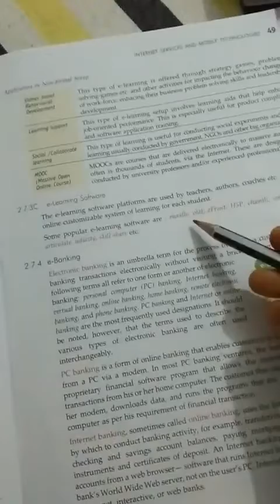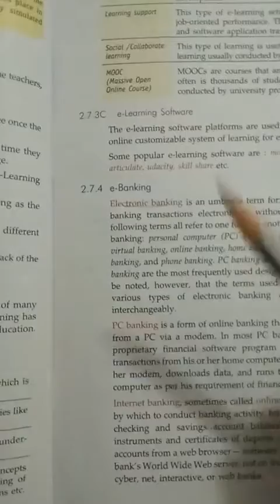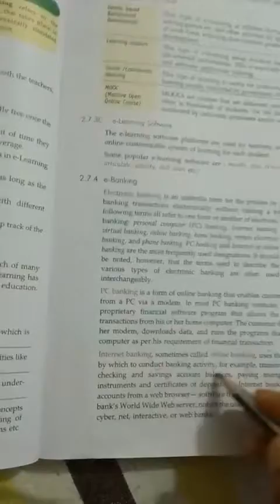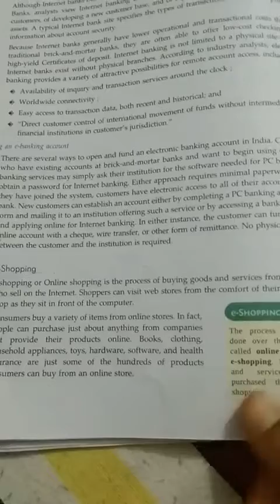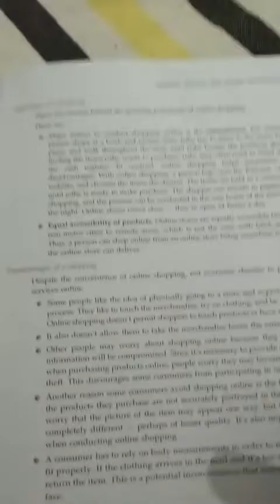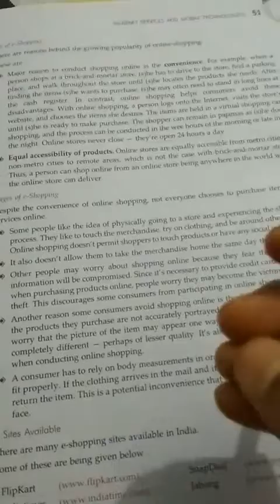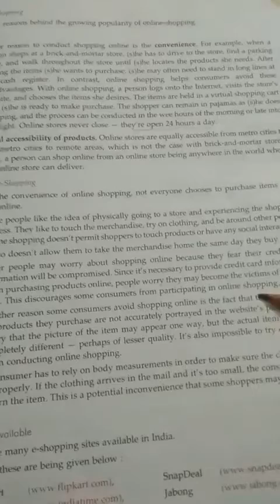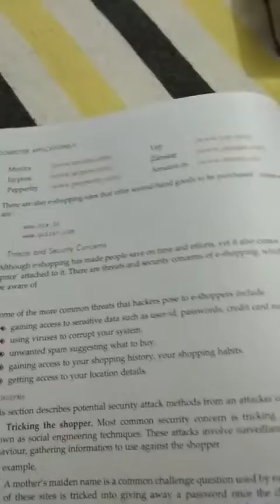Class-10, computer,ch-2 topic- e-learning